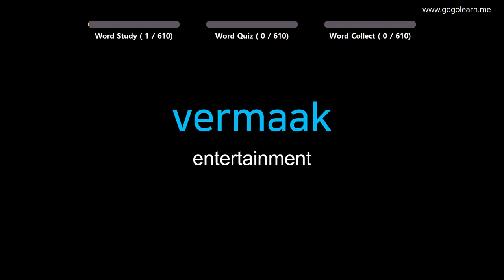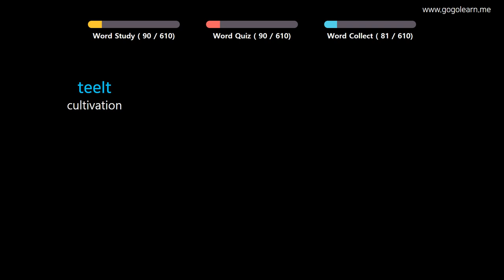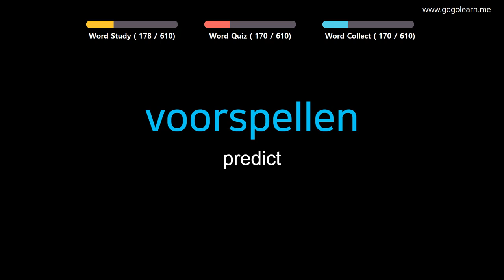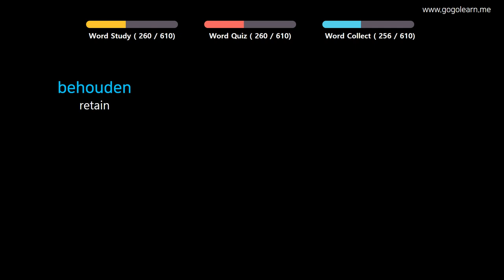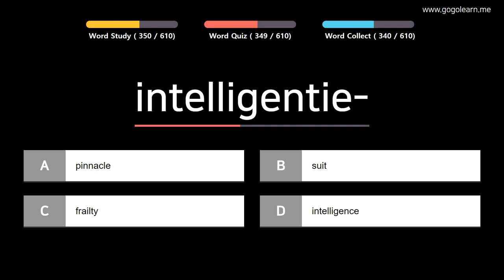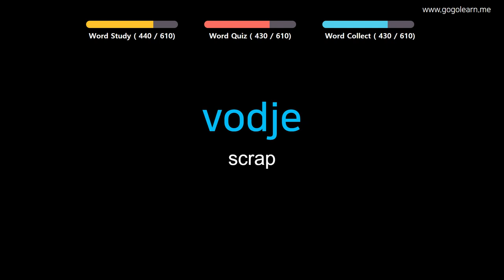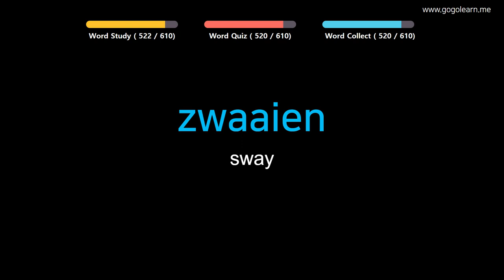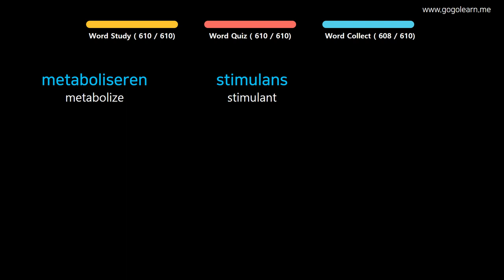Learn Dutch | Part 16: Dutch Vocabulary Upper-advanced | Goleaen